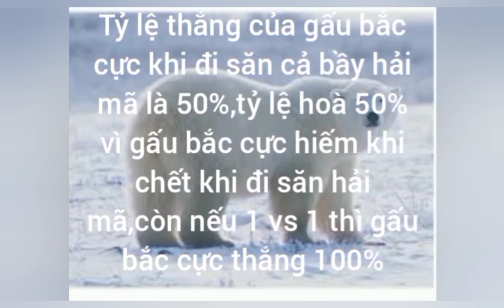Hải mã vs gấu bắc cực con nào sẽ thắng?